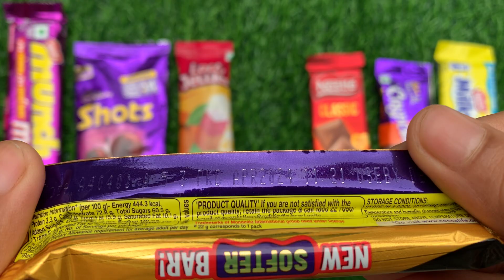Lots of chocolates and candy